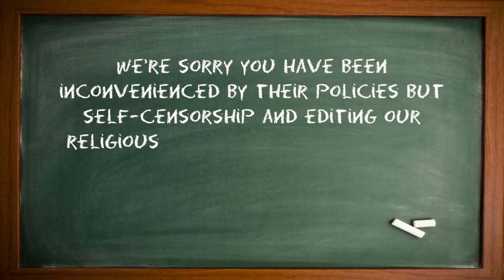Pre-Nicene Perspective Not Available On Youtube Or Facebook This Week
Censorship policies preclude us from posting the latest episode here.
for alternate platforms to view it.